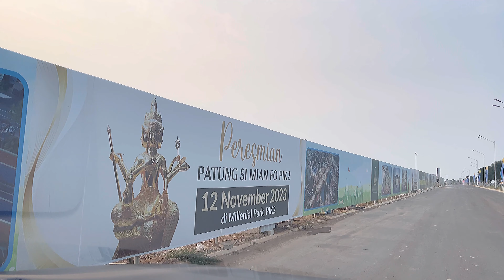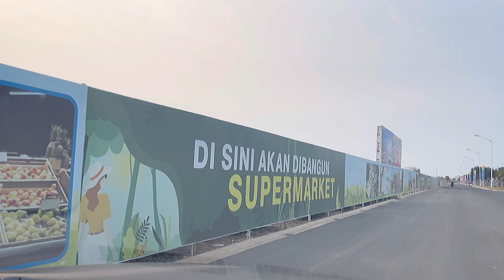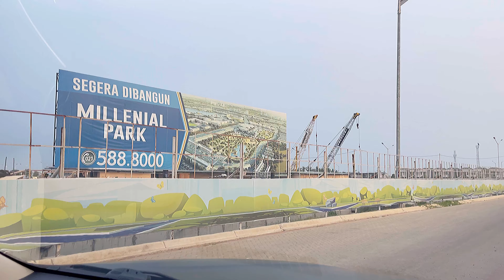PIK 2 Segera Hadir Si MIAN FO PATUNG BUDDHA 4 muka 4 Faces Buddha @ RUMAH MILENIAL PIK 2 SEPTEMBER23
PANTAI INDAH KAPUK 2 Segera Hadir Si MIAN FO PATUNG BUDDHA 4 muka 4 Faces Buddha @ RUMAH MILENIAL PIK 2
UPDATE SEPTEMBER 2023

DEVELOPER BY ASG AGUNG SEDAYU GROUP